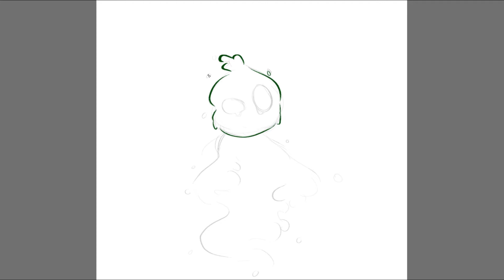Inktober Day 2